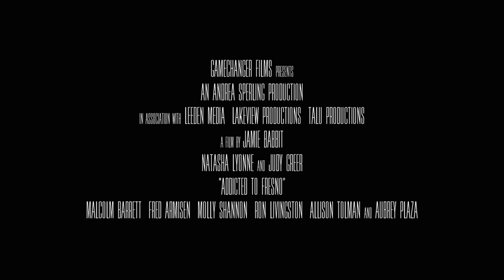Addicted to Fresno TRAILER 1 (2015) - Molly Shannon, Judy Greer Comedy HD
Addicted to Fresno is a comedy about co-dependent sisters who work as hotel maids in Fresno, California. Shannon is fresh out of sex rehab when her younger, overly optimistic lesbian sister Martha lands her a job as a maid at Fresno Suites, the local hotel. When Shannon jeopardizes her fresh start by accidentally killing a hotel guest after a post-rehab relapse, Martha goes to great lengths to help her sister cover up the crime. Shannon finally learns to take responsibility for her actions, and the sisters begin to resolve their tortured relationship.